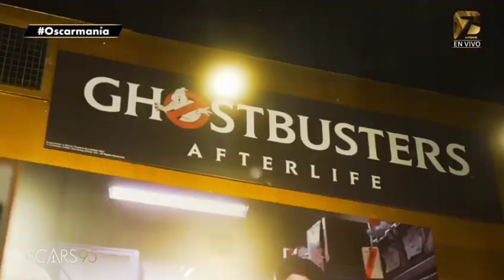Inicio Premios Oscar Azteca Siete (2023)